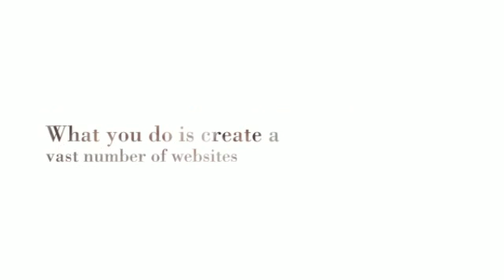Blogging Your Way To Financial Success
To experience blog success, the formula is relatively simple...
You choose a niche that is popular and has a large targeted audience. If it happens to be something you're personally passionate about (or already possess a good deal of knowledge about), all the better. Want to know more ,Please get in activelifeebooks.com